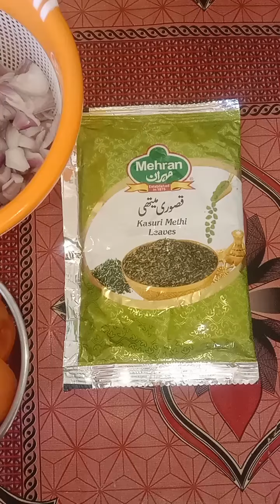methi aloo sabzi recipe by sheikh food dasi kitchen vlogs methi aloo bnany ka trika میتھی آلو ریسپی